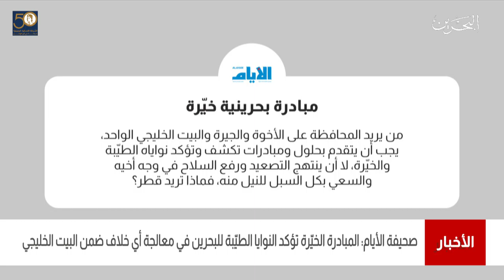البحرين مركز الأخبار:صحيفة الأيام تؤكد أن النوايا الطيبة للبحرين في معالجة أي خلاف ضمن البيت الخليجي